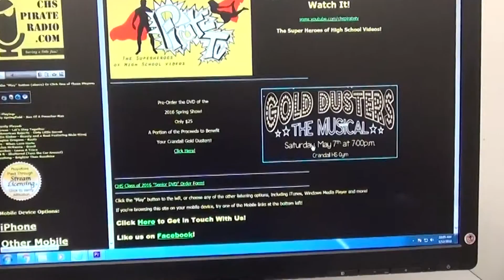Spring Show DVDs on Sale Now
Students used cameras.
Struck: Edit of the multiplex cameras. (and edited the whole dvds)